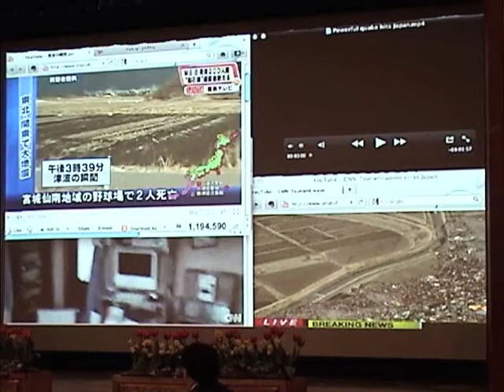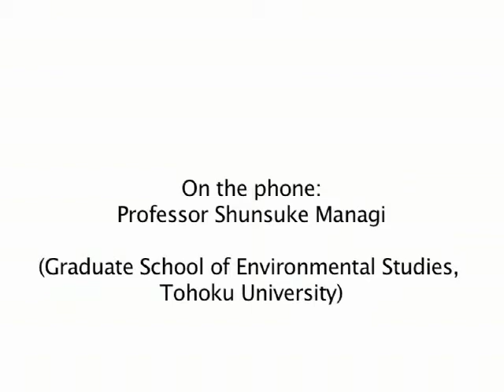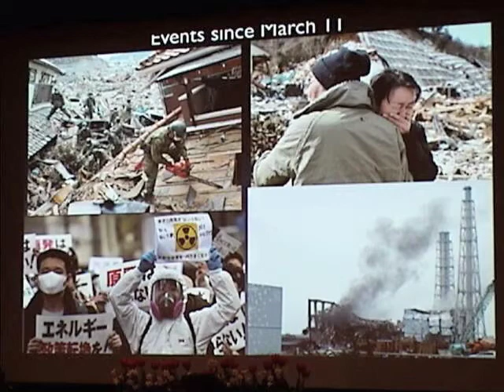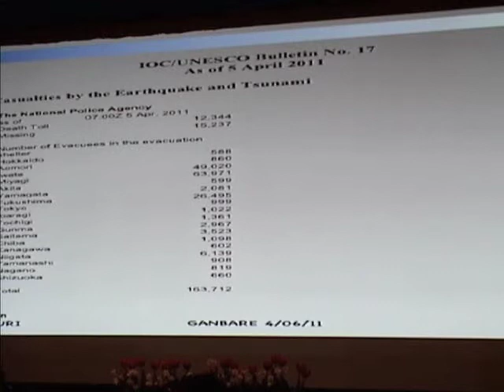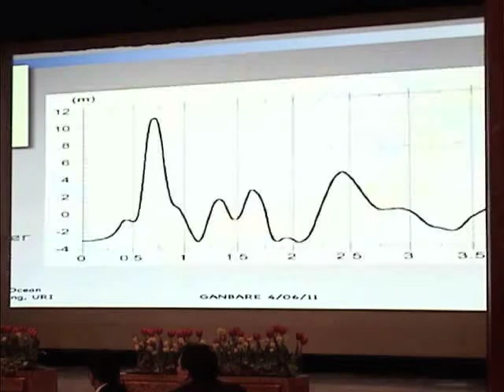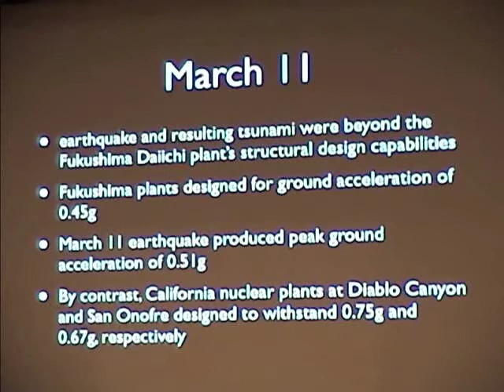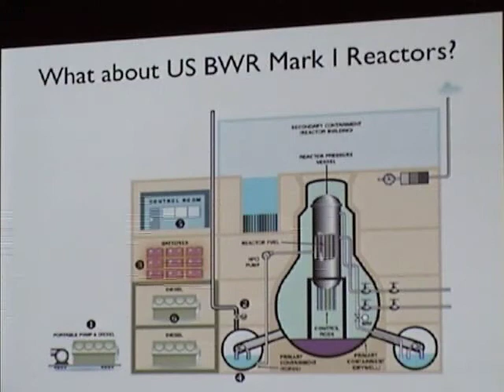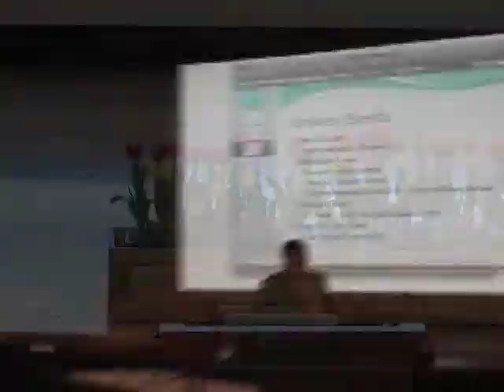URI for Japan Relief Panel Discussion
The program will include a panel discussion among experts on tsunami, nuclear power, societal response to disasters, business effects, and Japanese history. The discussion also features a live phone interview with a URI alum who lives in Sendai, the city closest to the epicenter. Refreshments will follow the event.